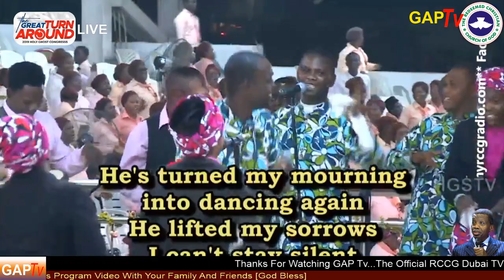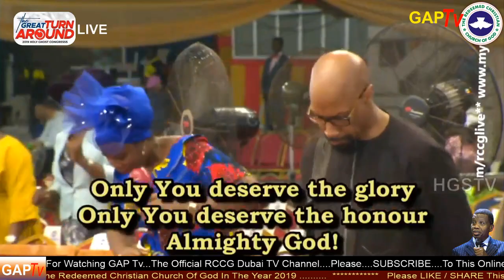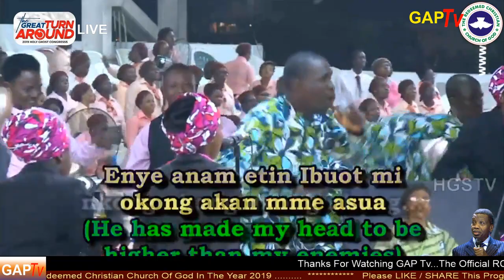Powerful LIVE Praise @ RCCG 2019 HOLY GHOST CONGRESS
RCCG Holy Ghost Congress 2019